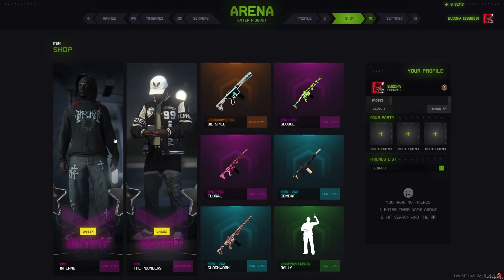Buddha is impressed by Arena and wants to hire their devs - NoPixel 4.0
▼ OPEN ME ▼